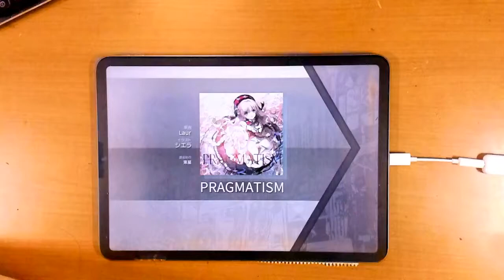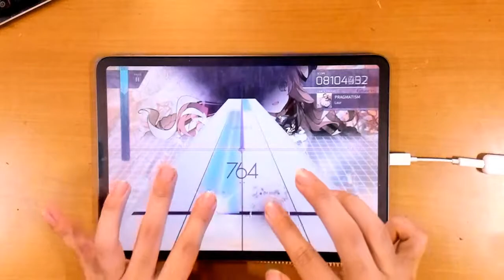【Arcaea】PRAGMATISM (FTR 9+) 10000914pts Pure Memory!!!【意地でも交差回避】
アーケア、結構小指が役に立つことが多いなあ。基本交差したときのエイムが壊滅的なのでこういうのをどんどん編み出していきたい